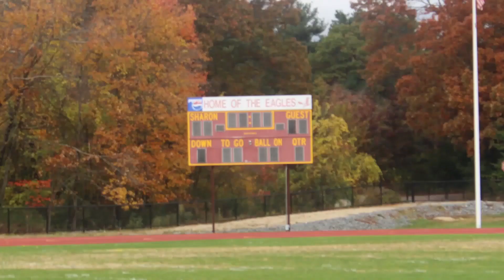News 2020 01 09